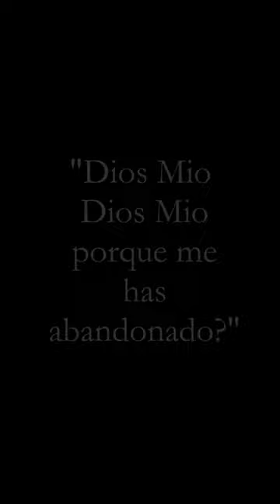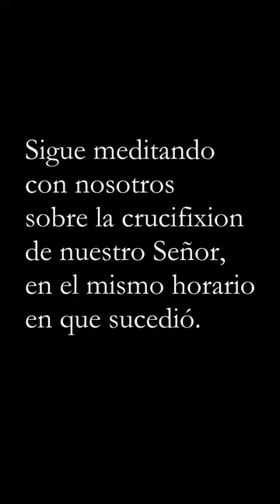La Cuarta Palabra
Viernes Santo